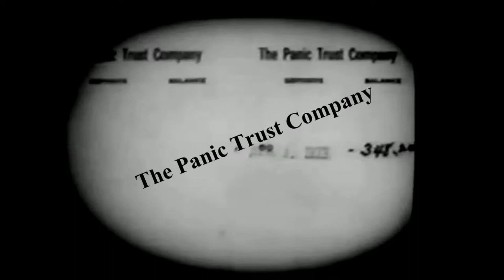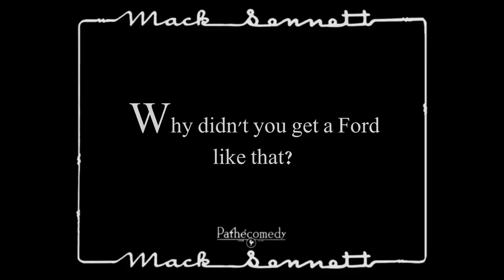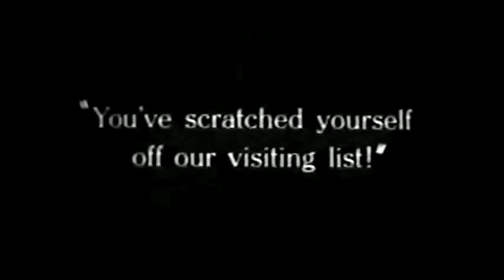Snub Pollard - Flip Flops (Laurel & Hardy)